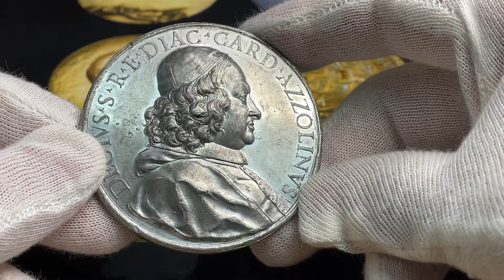Decio Azzolino - drottning Kristinas förtrogna och mest intima vän i Rom från Roberto Delzanno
Decio Azzolino - drottning Kristinas förtrogna och mest intima vän i Rom
De sista tjugo åren tillbringade Kristina i Rom där hon nästan dagligen träffade och umgicks med sin närmaste och käraste vän Decio Azzolino. Att de hyste varma och intima känslor för varandra är klart dokumenterat genom de tusentals brev som finns bevarade på Riksarkivet. Någon fysisk kärlek lär det dock knappast ha handlat om, men vi får i alla fall en inblick i Kristinas känslor för Azzolino i ett brev hon skrev till honom i slutet av 1660-talet, så här skrev hon:

"Mitt mål är med Guds hjälp att aldrig förtörna Er, ej heller någonsin att ge anledning därtill. Detta beslut skall dock inte hindra mig från att älska Er in i döden. Eftersom gudsfruktan nekar Er att vara min älskare, befriar jag Er från att vara min tjänare ty jag vill leva och dö som Er slav".

1668 när Kristina befann sig I Hamburg efter den synnerligen snöpliga resan till Sverige året innan i ett försöka att förhandla sitt underhåll. I Hamburg ägnade sig hon åt att försöka framlägga sin kanditatur till den Polska kronan och kardinal Decio Azzolino gav hennes kanditatur entusiastiskt stöd och skrev till Polen och beskrev Kristinas krigiska natur, "hennes krigiska sinne var så stort att bara ett tillfälle erbjöds sig skulle hon blända hela världen".

Deras kärlek växte över tiden och hon var hans oumbärliga stöd i den komplicerade kyrkopolitiken i Rom och han var hennes i olika storpolitiska projekt såväl som i mer vardagliga göromål. De jobbade ofta sida vid sida och var så intimt sammanflätade att de uppfattades av alla i Rom som en enhet. Den starka arbetsgemenskapen de funnit i politiken levde kvar om än den mer intima relationen luckrades upp något med tiden. När Azzolino inte kom på besök under en period och urskuldande sig med att han hade dålig hälsa, rasade Kristina i brev till honom med illa dåld svartsjuka med frågor om hans påstådda besvär. Azzolino genomgick någon slags andlig kris i början av 1680-talet där han kände skuld inför både gud och inför Kristina. I ett brev till Kristina skrev Azzolino följande: "Han ensam vill ansvara för att han och drottningen har levat mer för varandra än för gud" så bad han om förlåtelse för "alla de sätt vi genom min synd brustit i gudsfruktan" och böföll också Kristina själv om eftergift för "allt det som jag är skyldig henne och det är mycket".

Det är intressant att konstatera att Azzolino och Kristinas liv var såsammanflätade vilket också avspeglas i deras medaljproduktion. Här har man avsiktligt eller oavsiktligt delat på samma frånsidestampar.  Frånsidan avbildar en örn som flyger upp mot himlen och den strålande solen. Under örnen texten: "EXPERTVS FIDELEM", som översatt betyder: "Han är beprövad såsom trogen". Devisen lämnar flera tolkningar öppna...

Om medaljen och dess sällsynthet - EXTREMT SÄLLSYNT - RRR - Ex. Crona
En historiskt synnerligen intressant medalj från en av vår tids största medaljsamlingar, Sune Eberhard Cronas medaljsamling. I den internationella databasen Coin Archives Pro (där de flesta större auktionsföretagens resultat finns arkiverade) har under de senaste ca 20 åren följanbde försäljningar noterats. Ett exemplar i sivler som ingick i greve Bondes samling som såldes på auktion 145, 2008 med objektsnummer 7201 (kv vz), såld för 2800 Euro ex köparprovision. Medaljen saknades i den del av Sven Svenssons samling som såldes 1966 och 1970 av Hirsch Mynthandel. Ett exemplar i brons såldes av Astarte SA 2008 på auktion XIX med objektsnummer 620. Det här utbjudna exemplaret i tenn ingick Sune Eberhard Cronas samling som såldes av Felix Schlessinger i Amsterdam 1937 med objektsnummer 279 (kv. vz). Totalt har jag sålunda kännedom om tre exemplar, ett i silver, ett i tenn och ett i brons enlligt ovanstående statistiska källor. Medaljen torde sålunda vara extremt sällsynt. Graverad Giovanni Battista Guglielmada. Kvalitet 01, RRR, tenn, 73.31g, 62mm. Hildebrand 0)(122.

Åtsida
Kardinal Decio Azzolinos högervända bröstbild samt omskriften: "DECIVS*R*E*DIAC*CARD*AZZOLINVS"

Frånsida
En örn som flyger upp mot himlen och den strålande solen. Under örnen texten: "EXPERTVS FIDELEM", som översatt betyder: "Han är beprövad såsom trogen". Devisen lämnar flera tolkningar öppna...

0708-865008